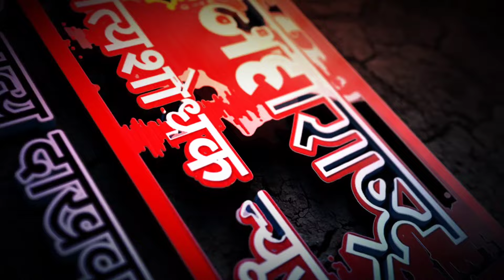रावेरला शेतकरी यांनी पिक विमा मिळण्यासाठी काढला मोर्चा.